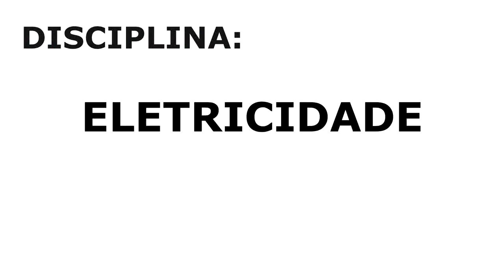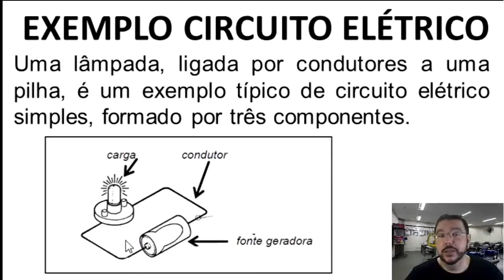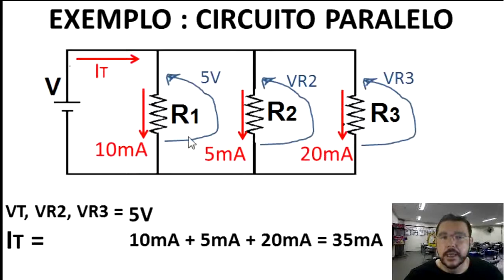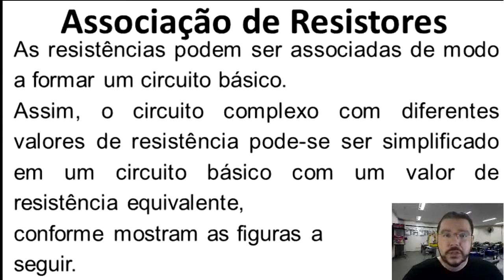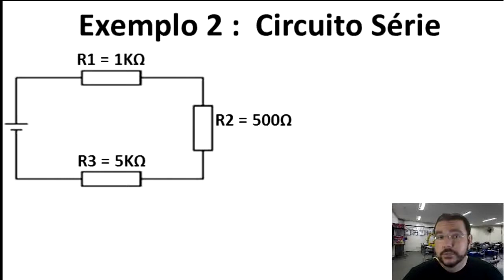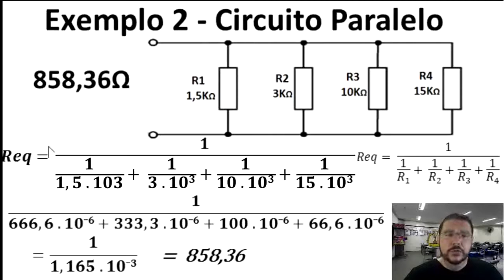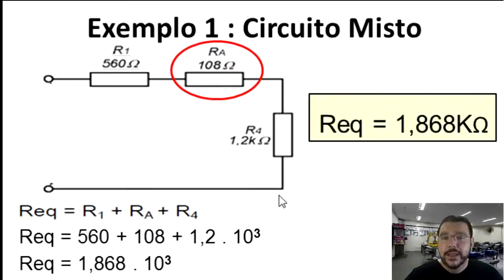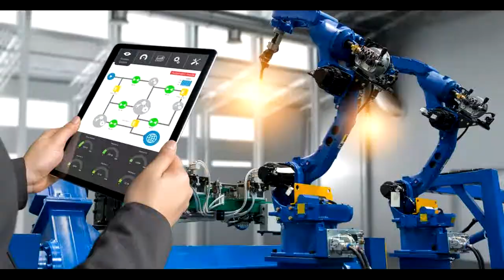AULA 11 - ELETRICIDADE - ASSOCIAÇÃO DE RESISTORES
Vídeo aula sobre : Associação de Resistores